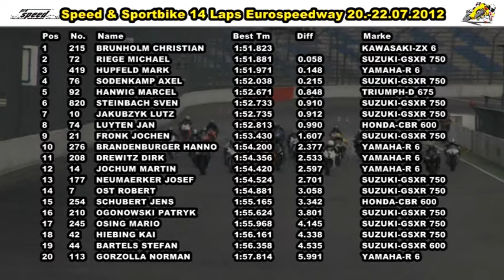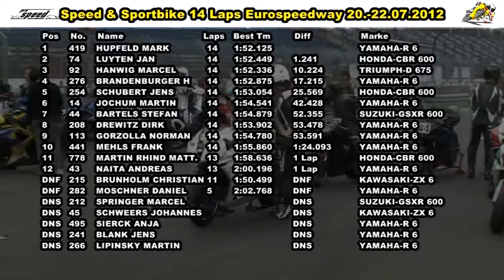GP2 Speedbike Sportbike 14 Laps Eurospeedway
Race prospeed GP2 Speedbike Sportbike 14 Laps Eurospeedway